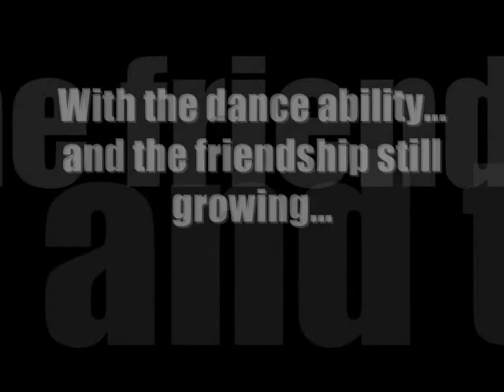Ess and Cheeks Collaboration - Dying by Damien Fernandez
Put these videos together to show our choreography we used to win the UDO british championships the other week (6th Feb) ... Would appreciate your feedback!!